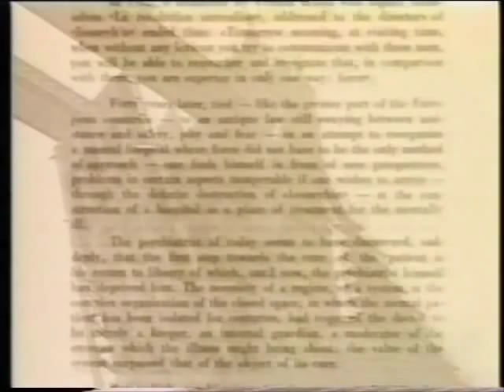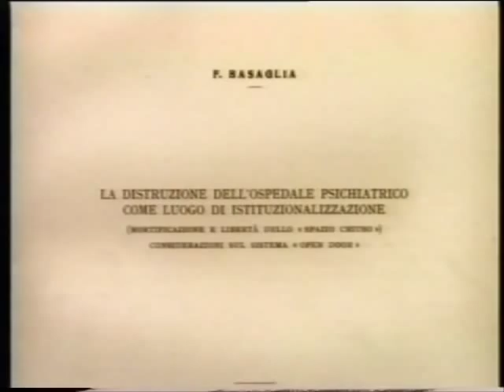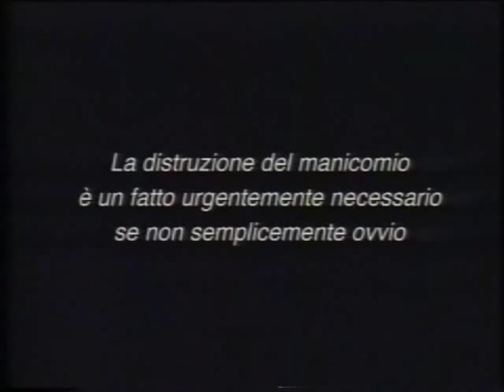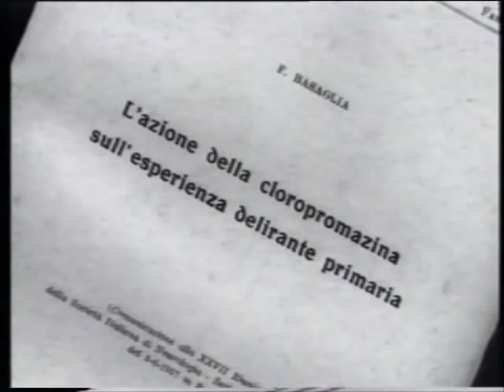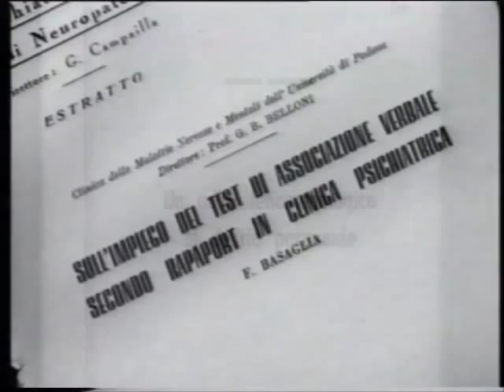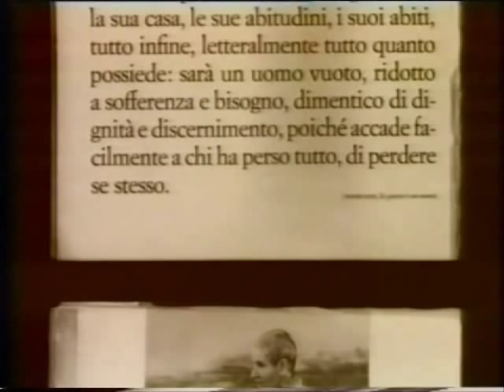Franco Basaglia - X DAY - English (1/3)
Title: "X-Day I grandi della Scienzia del Novecento: Franco Basaglia"
Language: English
Country: Italy
Release Date: 2002
Production: Quadro Film, Rai Educational
Produced by: Enrico Agapito, Luisa Bonolis, Pietro Greco, Roberto Pistonesi Maria Grazia Giannichedda,
Directed by: Enrico Agapito

A documentary retraces the life of the psychiatrist Franco Basaglia who made the final overcoming of the lunatic asylum in Trieste, the first anti-institutional experience in the care of "mentally ill people" who laid the foundations of the psychiatric reform of 1978.